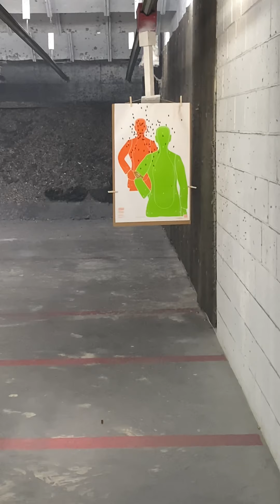GUN RANGE FUN WITH MY CUSTOM MICRO DRACO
This account is for daily gaming, vlogs, music & highlight moments 👍